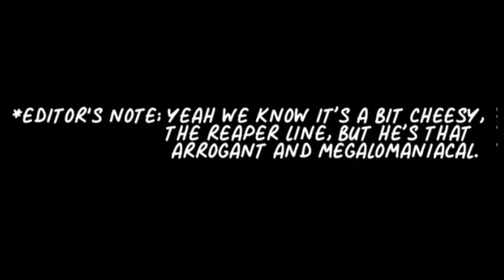REVIEW: BLOODHUNT by SIM and ADAM AF! SPOILER-LITE! This Superpowered Vampire Hitman Kills Everyone!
A spoilers lite review of BLOODHUNT by SIM and Adam AF.
Reminiscent of the comics of Brian Pulido from the 90s, this book has graphic, violent, over the top action you would expect from a superpowered vampire John Wick!